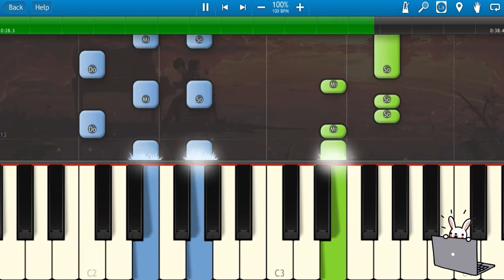🎹爸爸妈妈听我说 - 儿歌 (Piano Tutorial)❤️♫